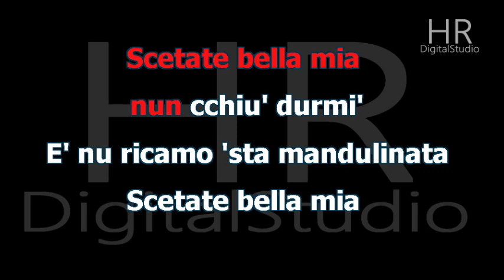SCETATE (Giusy Attanasio) DEMO Karaoke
SCETATE (Giusy Attanasio)
Arrang. Umberto Fragagnano
HRDigitalStudio®produzione 2023
TESTO